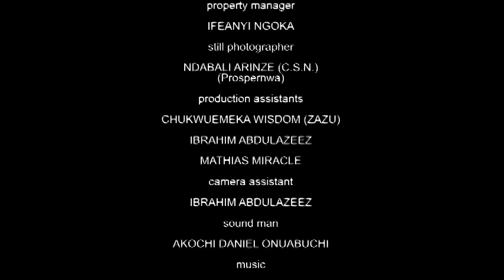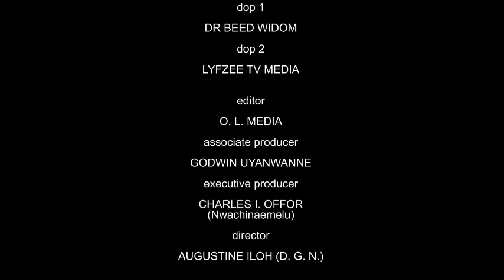Her Jealous Friend Killed Her To Marry Her Fiance But She Return As A Ghost To Destroy Their Wedding